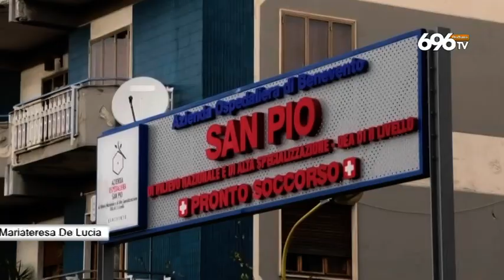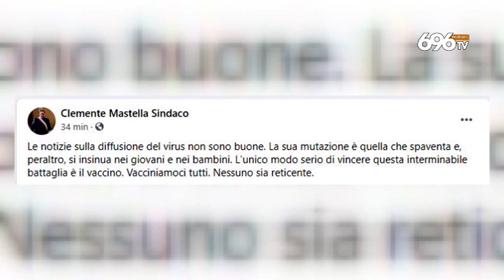Covid nel Sannio, ancora un morto al San Pio